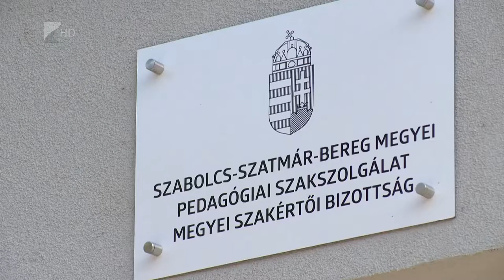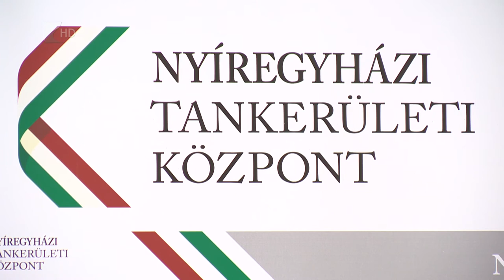Új helyen foglalkoznak az SNI-s tanulókkal - Kölcsey Tv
Az idei tanévtől új helyen fogadja a szakértői vizsgálatokat igénybe vevő, illetve a pályaválasztási segítséget kérő ügyfeleit a Megyei Pedagógiai Szakszolgálat Szakértői Bizottsága.
A szervezet szeptember óta a Vécsey közben lévő, akadálymentesített, modern épületben látja el tevékenységét.